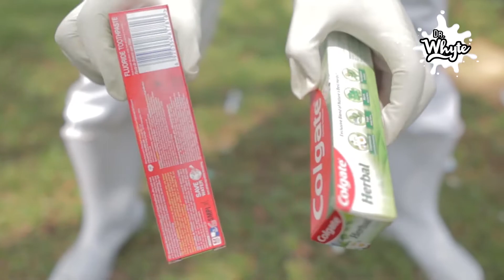Hot Cooking Oil Vs mentos, soap and squishy Stuff || Epic experiment With Dr. Whyte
Enjoy as we Drop Mentos, Colgate, Soap, yummy Chocolate, Raw whole Eggs in very Hot Cooking Oil in this epic experiment.